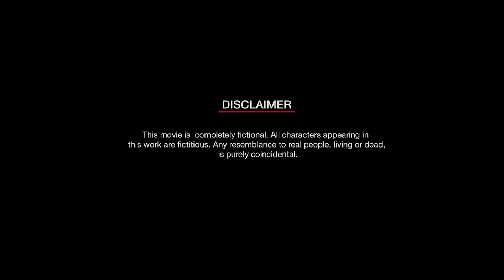KADAL VALIMAI | TAMIL SHORT FILM | 2021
CAST & CREW
Make up:Anandhu kumar
Art direction: jisthi
Production controller:Shiju Neppoliyan
Cinematography: Dhanush
Assistant cinematographers:Bijoy,Abin wilson
Cutz &edit: sidharth
Sound &recordings:Balu mavungal
Associate directorS: Shiju Neppoliyan,Stijo,Abin wilson

Sreejith s